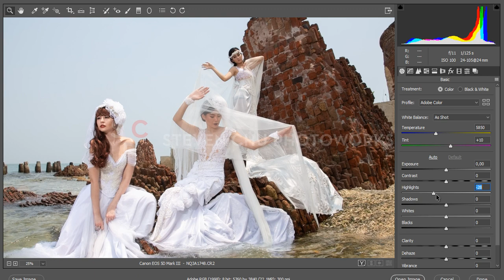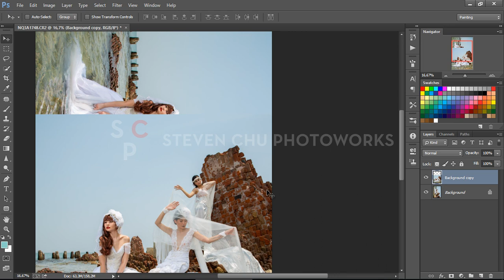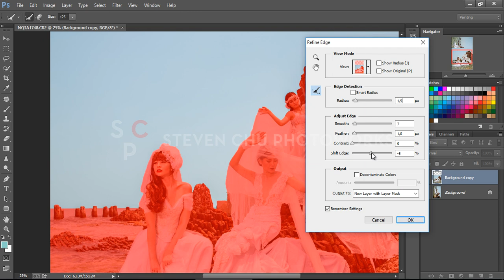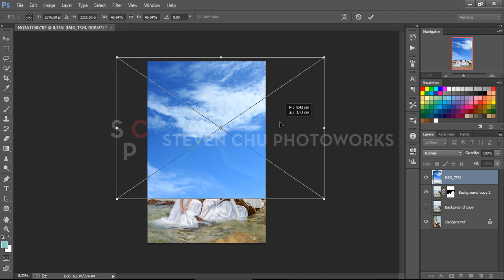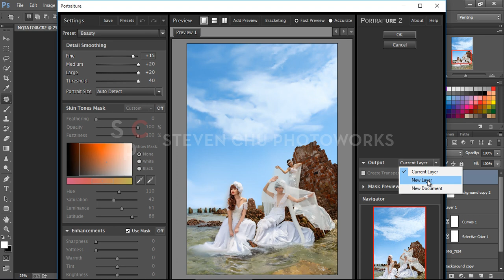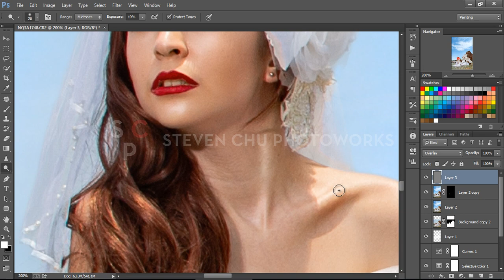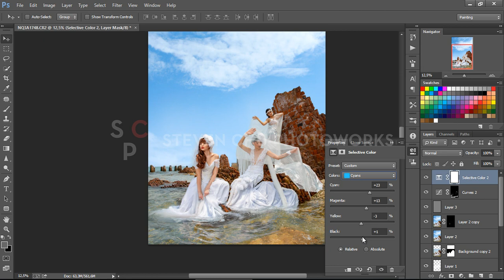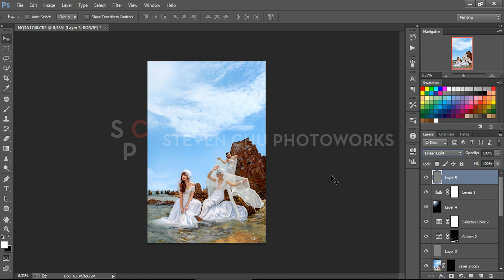How to make Natural Photo Model Editing - Photoshop Tutorial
At this tutorial I will share to you how to clear photo model editing.